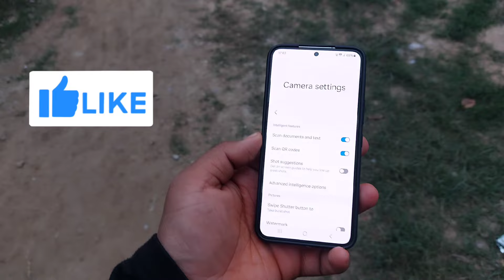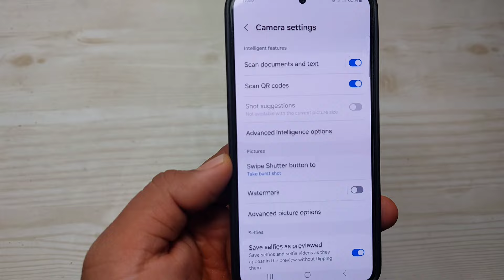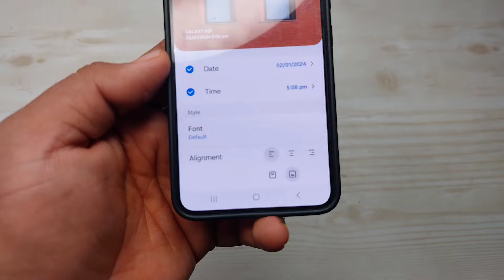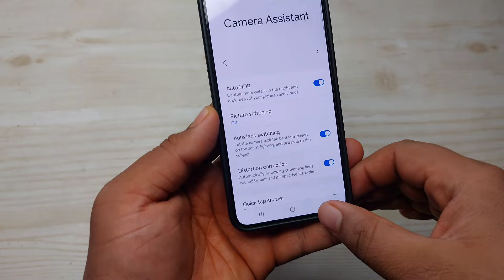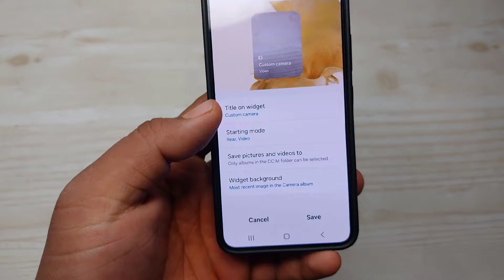Samsung Devices : OneUI 6.0 Camera Top 10 New Features | A54 A34 A53 A73 A14 S21 FE S20 FE A33 S22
samsung a15 test camera
 samsung a15 camera tips
one ui 6.0 features in samsung a34
samsung a15 5g test camera
 s22 ultra camera features
 ultimate camera feature